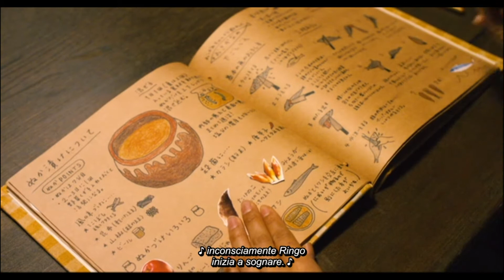Shokudō Katatsumuri || Cineteca JFS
Shokudō katatsumuri, in inglese Rinko’s restaurant, è un film del 2010 diretto da Tominaga Mai e ispirato dall'omonimo romanzo di Ogawa Ito.
A seguito di un’infanzia complicata, la piccola Rinko decide di lasciare il paesino natio per fuggire dalle cattive voci che tormentano la sua vita quotidiana. Arriva così a Tōkyō dove viene ospitata dalla nonna dalla quale impara a conoscere i segreti della cucina e ad amarne l’arte, maturando così il desiderio di aprire un posto tutto suo. Tuttavia, per lo shock dovuto alla morte della nonna e al brusco allontanamento del fidanzato che la deruba dei soldi messi da parte per il ristorante, la giovane perde la propria voce.
Immersa nella verdeggiante campagna giapponese filtrata da tinte calde, la vicenda ritrae in maniera unicamente leggera le storie dei vari clienti, tutti con una delicata e personale storia alle spalle. Grazie alla sua cucina, che sembra quasi avere poteri magici, Rinko riesce a scaldare il cuore dei suoi avventori e a colorare la loro quotidianità.

L'Associazione Takamori dispone di un ampio database di sottotitoli italiani per film giapponesi a cura dei membri dell'associazione stessa. Vi ricordiamo che il database di tutti i sottotitoli dei nostri film sono a vostra disposizione qualora siate interessati a proiettarli all'interno delle vs manifestazioni. Oppure potete richiederci anche una nuova sottotitolazione!